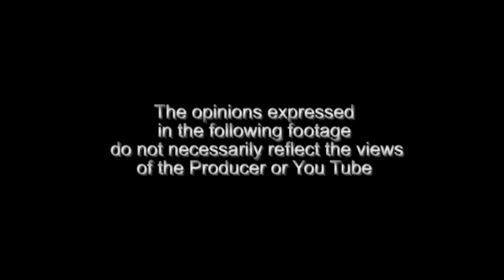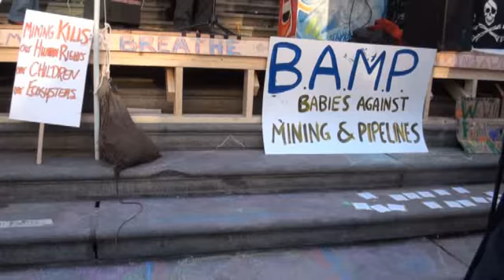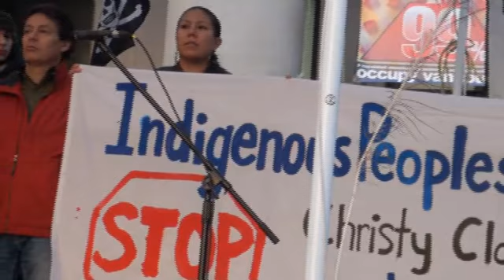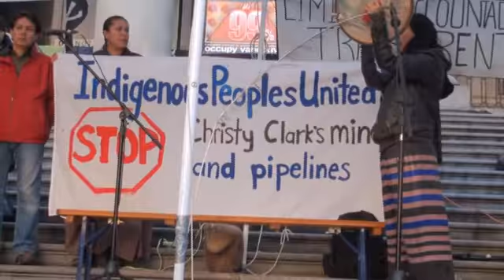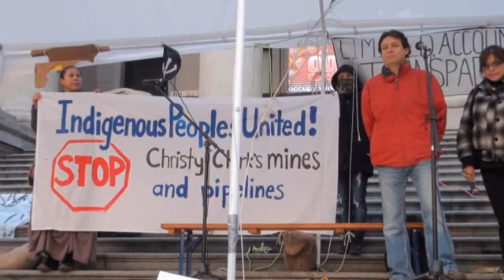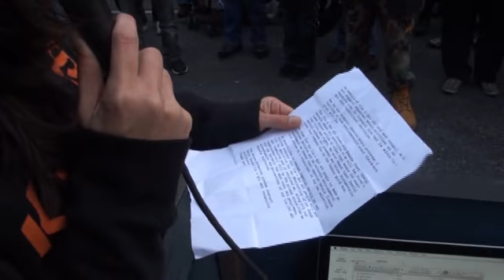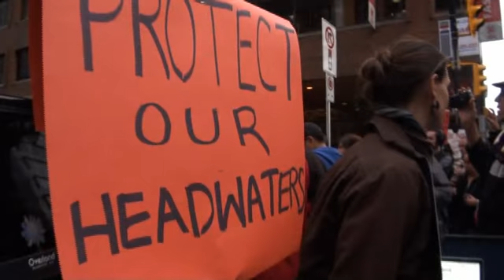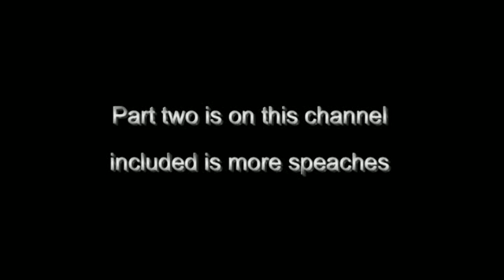Native Pipeline March Part ONE